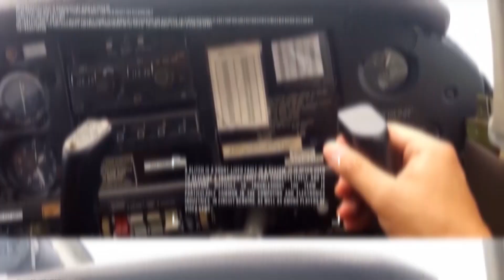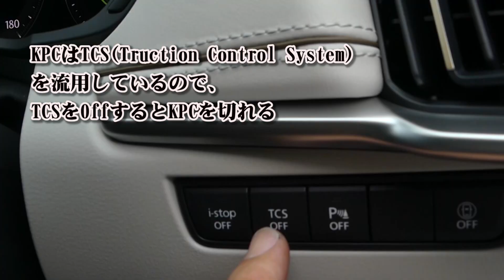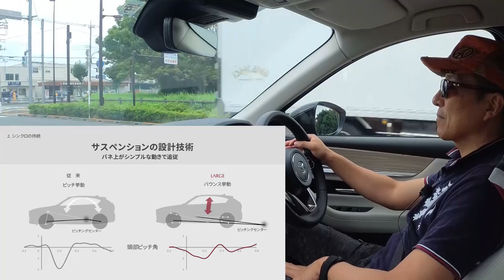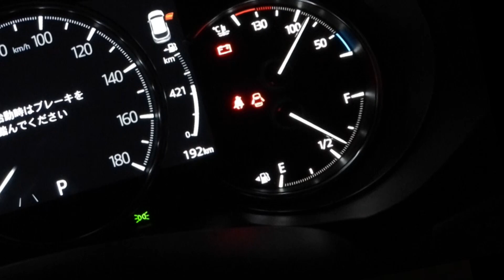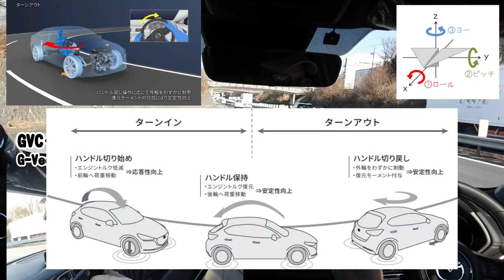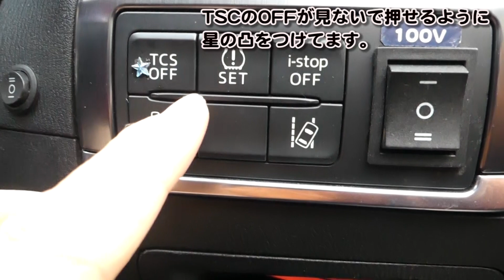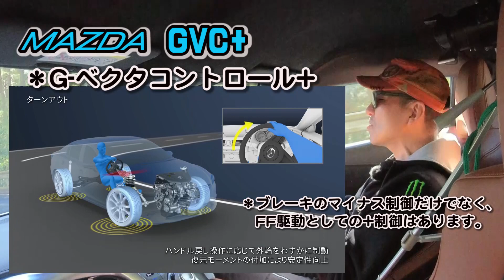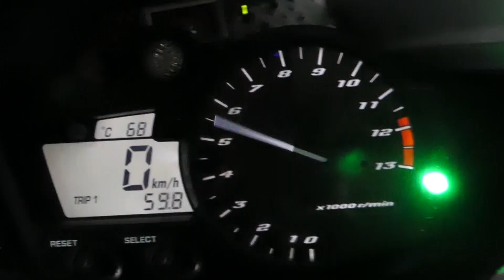CX-60の姿勢制御KPCとG－ベクタコントロールの違い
CX-60のKPCとCX-5などのGVCの違いを解説します。

【関連資料】
アンチスクオート　モーターファン

特許7025713車両の制御装置（FR用GVC特許）

マツダが出願していた「FRベース車向けの車体構造と車両姿勢制御（Gベクタリングコントロール？）」に関する特許が登録されました。（つらつらとMAZDA）

オリジナル音源
1978.transam